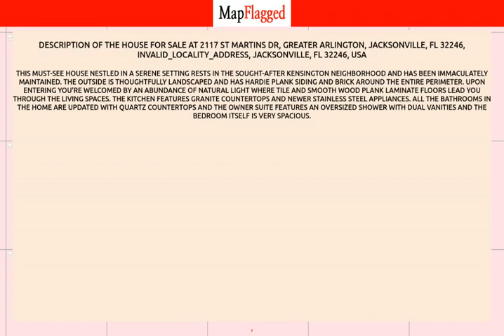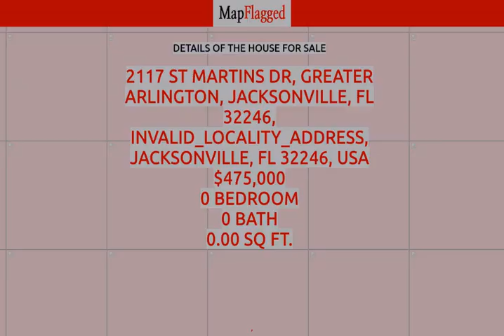FL,US | Buy house at Jacksonville, Jacksonville 32246, USA | MapFlagged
📚 Video Chapters:
0:00 Property Introduction
0:10 Property Price
3:00 Property Address
3:10 Property Description
3:15 Property Key Places
3:20 Subscribe to MapFlagged!

📣 Following is the detail of house for sale at 2117  St Martins Dr, Greater Arlington, Jacksonville, FL 32246, INVALID_LOCALITY_ADDRESS, Jacksonville, FL 32246, USA:

$475,000

This must-see house nestled in a serene setting rests in the sought-after Kensington neighborhood and has been immaculately maintained. The outside is thoughtfully landscaped and has hardie plank siding and brick around the entire perimeter. Upon entering you're welcomed by an abundance of natural light where tile and smooth wood plank laminate floors lead you through the living spaces. The kitchen features granite countertops and newer stainless steel appliances. All the bathrooms in the home are updated with quartz countertops and the owner suite features an oversized shower with dual vanities and the bedroom itself is very spacious.

🍕 Nearest Restaurants to this Property:
Treemendous BBQ
Everybody's Restaurant

🚃 Nearest Train Stations to this Property:
Amtrak-Waldo
Amtrak-Jacksonville
Amtrak-Palatka

🏬 Nearest Shopping Malls to this Property:
Normandy Square
Roosevelt Square
Oakleaf Commons
Oakleaf Town Center
Roosevelt Square-North

🎥 Nearest Movie Theaters to this Property:
Sun-Ray Cinema
IMAX
Epic Theatre

☕ Nearest Cafes to this Property:
Dunkin'
Jacksonville Delights
Starbucks

✈️ Nearest Airports to this Property:
Hilliard Airpark
Cecil Field

🏢 Nearest Stores to this Property:
Fashion Cove
Fouraker General Store
Redbox

➕ Nearest Doctors to this Property:
Baker County Medical Services
Normandy Pediatrics